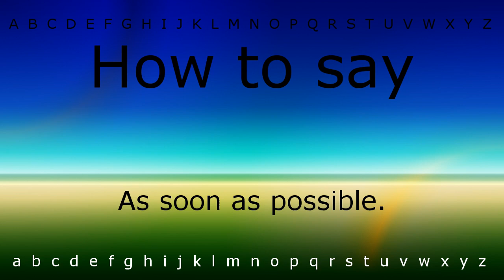How to say 'As soon as possible.' with Zira.mp4